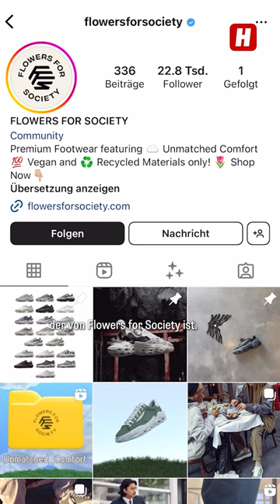Stephan Storn sammelt seit 25 Jahren Schuhe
👟❤️ Stephan Storn, alias @thedew, zeigt uns seine Sneakersammlung. Das sind die Geschichten seiner drei Lieblingsschuhe.